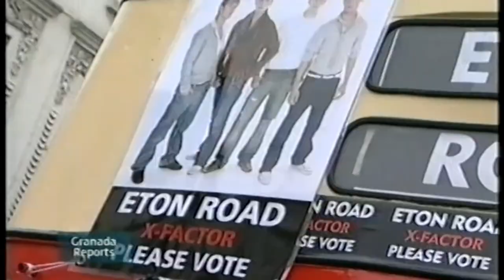The first One Direction - Eton Road interview